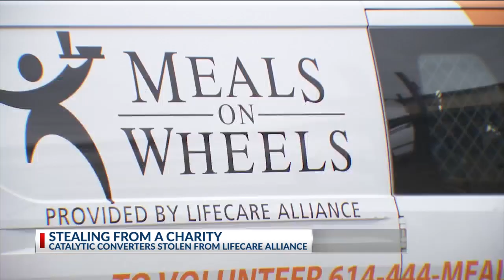Catalytic converter thefts cost Columbus non-profit